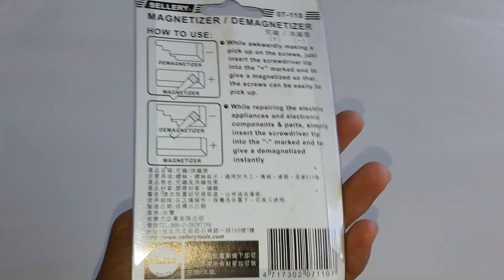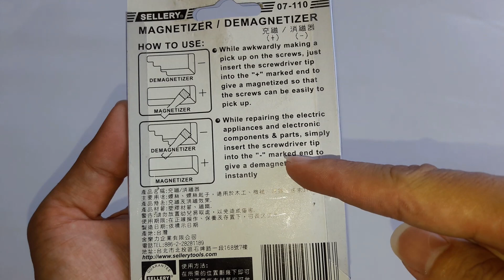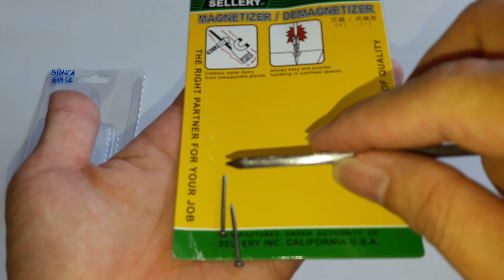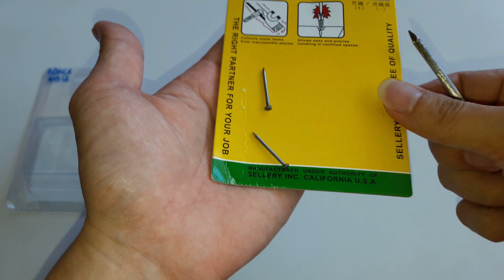Alat Pembuat Magnet - Magnetizer Demagnetizer Merek Sellery ( ENGLISH SUBTITLES )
Obeng tidak ada efek magnet dan susah mengambil sekrup kecil ??
nih bos pakai alat magnetizer demagnetizer merek sellery,semua yang berbahan besi bisa jadi magnet dan juga bisa menghilangkan efek magnetnya.

UD.Humi Jaya
Jl.Bhaskara Selatan D-22
Surabaya
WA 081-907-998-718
Buka :
Hari Senin - Sabtu
Jam 08.00 s.d jam 17.00